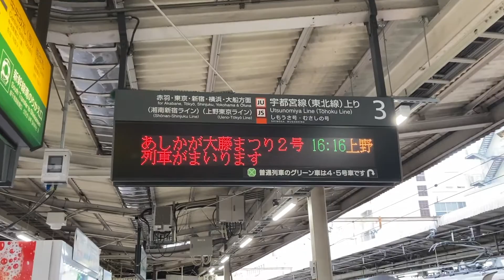【185系・臨時快速】あしかが大藤まつり号（２号） 大宮駅に現れる…！？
大宮駅に来たら、たまたまカメラを構えて列車を待っている人を見つけため、「何が来るんだろう」と待っていたら185系の臨時列車が来たので撮影しました。

　この臨時列車は「あしかが大藤まつり２号」という列車です。
　このあしかが大藤まつり２号は桐生駅（群馬県）→上野駅（東京都）を結んでいるようです。

　あしかが大藤まつり号・・・東日本旅客鉄道（JR東日本）が運行する臨時快速列車の愛称である。栃木県足利市にあるあしかがフラワーパークで藤の見ごろの毎年ゴールデンウィークに開催される「大藤まつり」に合わせ、観光客の足として運転される。（Wikipediaより引用）

【睡眠用bgm】電車の音（鶴見線の音） ８時間｜【Sleeping bgm】 train sound 8 hours
（睡眠時にこの動画の音声をお流しください。）